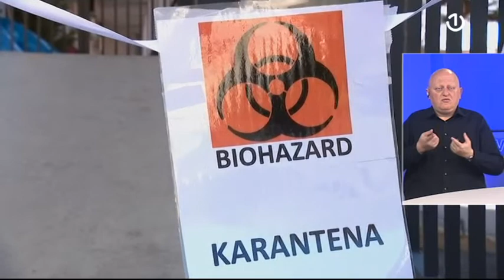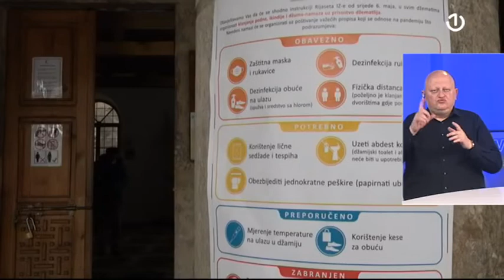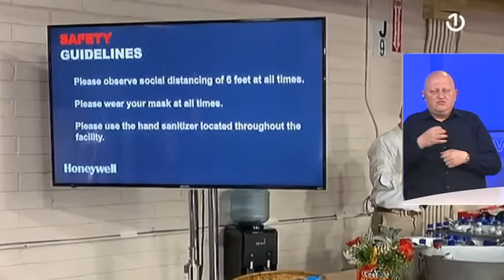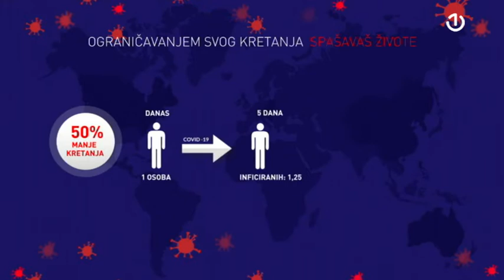Koronavirus u BiH - 06.05.2020.